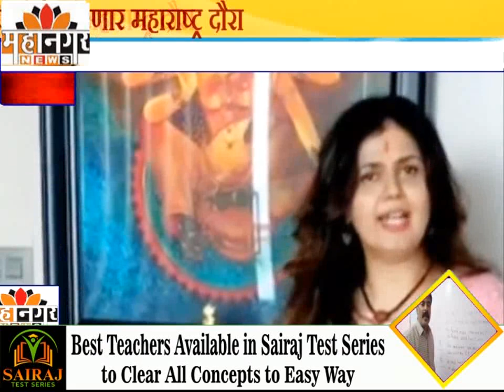भाजप नेत्या पंकजा मुंडे करणार महाराष्ट्र दौरा, श्रावणात शिवशक्ती दर्शनानिमित्त लोकांशी साधणार संवाद